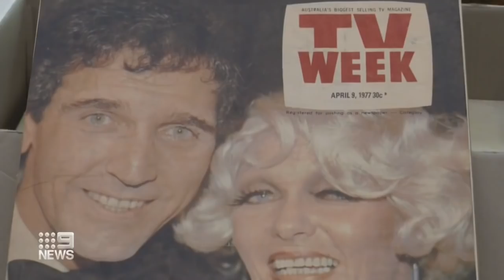Australian icon Jeannie Little dies aged 82 | 9 News Australia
One of Australia’s entertainment legends, Jeannie Little has died aged 82 from Alzheimer’s disease, as tributes poured in, remembering her with her iconic phrase "daaahling".